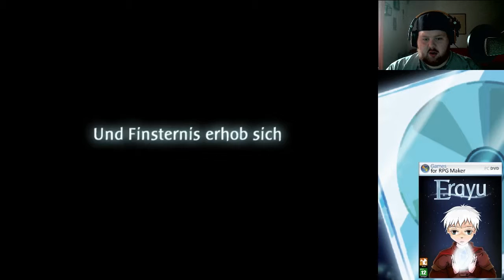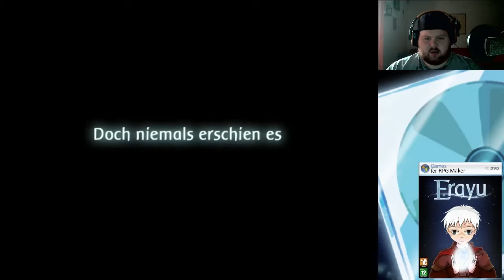Erayu #01 Das Spiel im Spiel!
Wir Spielen mal ein Rpg Maker Spiel! Es heißt Erayu und hiermit der Start in eine neue Rubrik auf meinem Kanal, hast du ein Rpg Maker Spiel was ich spielen soll auf meinem Kanal? Nur zu, schick es mir =)
oder schreib in die Kommentare welches ich mal Spielen soll!

Entwickler:
Lucy Fox